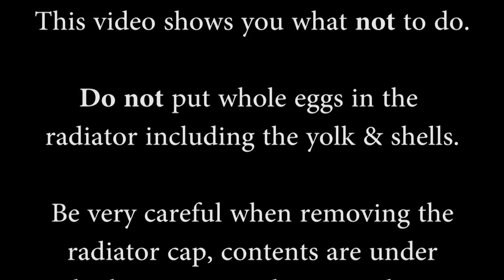How to fix a Radiator using an Egg OPP Style!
We have been working on the Dirty Dur for the past few months. Well jumping the stock Durango over piles of rocks, tying it to mail boxes and being overall rough with it has broken a few components including the radiator. So we had heard that you can fix a hole with an egg and so we tried it. In the end it did not fix the leak because the leak was a hole the size of a quarter. NOTHING but welding it would fix it. But we had fun anyways. Later this day the engine blew up. It is now time for the engine transplant.